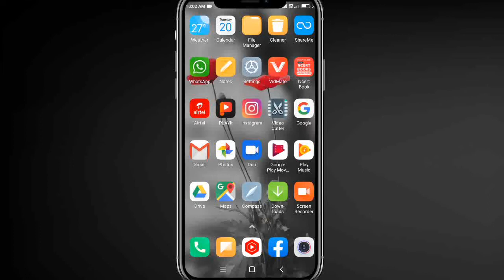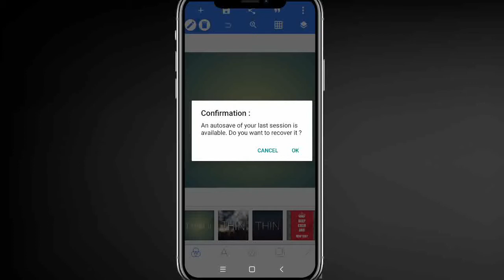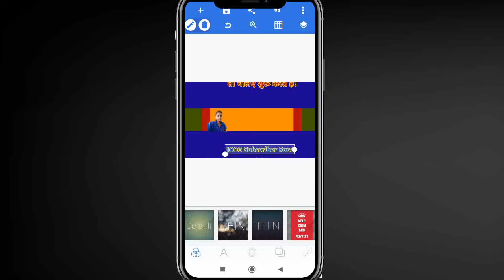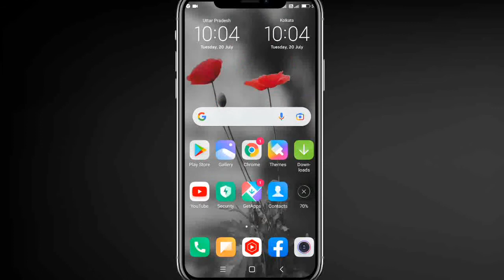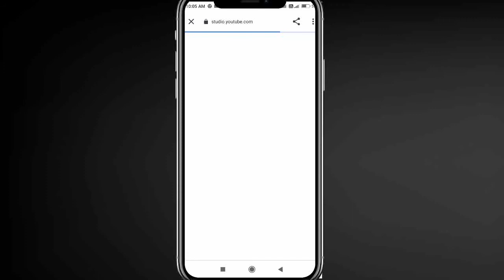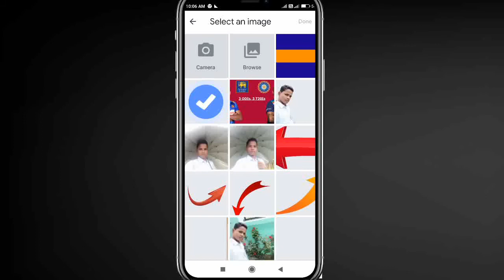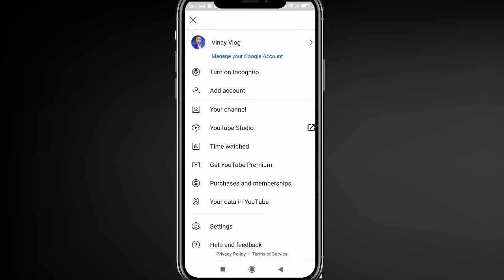YouTube Channel Banner Kaise Banaye || How To Make Youtube Channel Banner